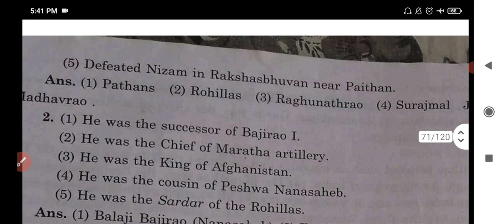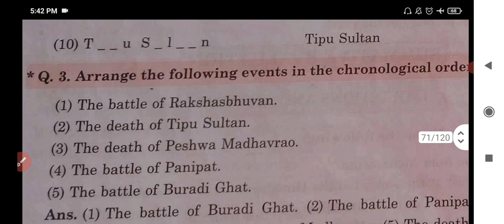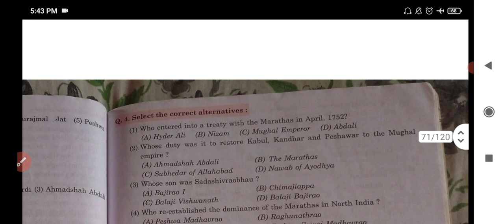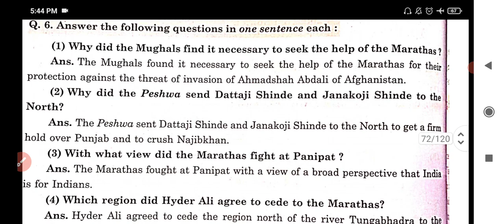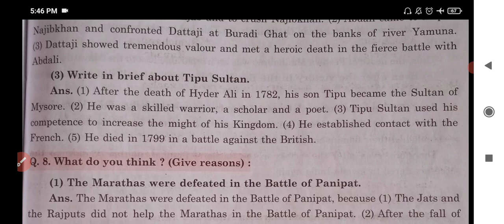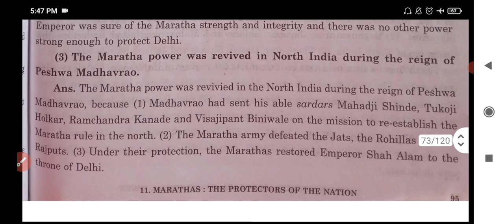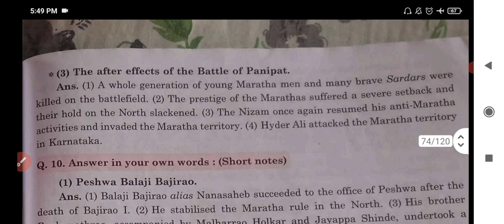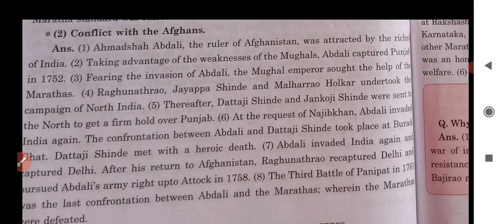STD 7 History Lesson 11 Marathas: The Protectors Of The Nation Digest's Answers | Maharashtra Board